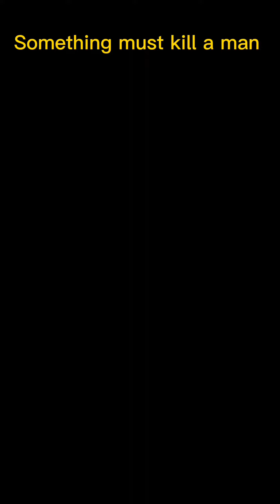FEED THE NATION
How young man promised to feed me and my family. unfortunately our getting there the young man failed me and my family.